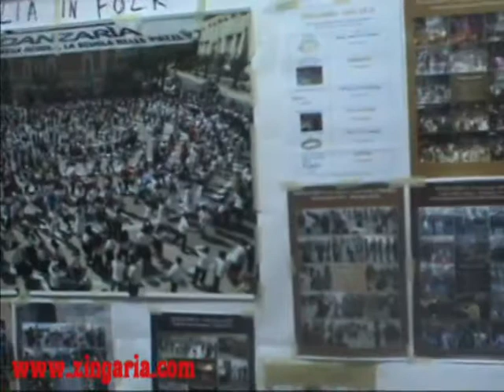Capodanze 2011 La voce della tradizione